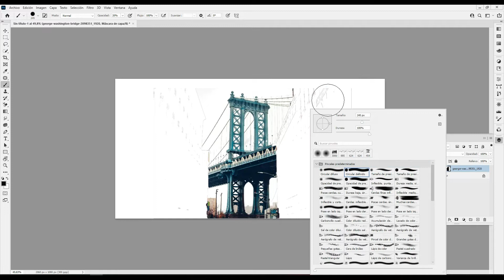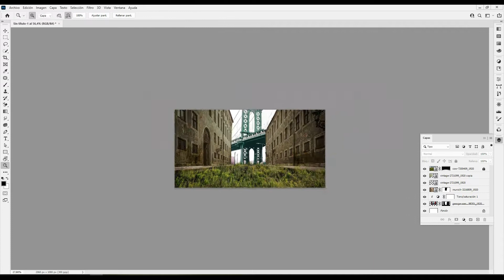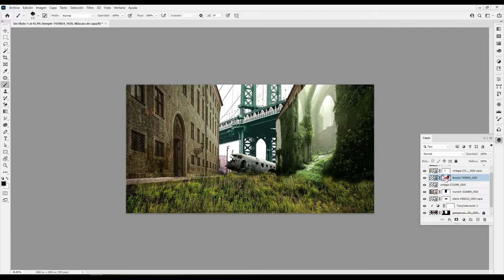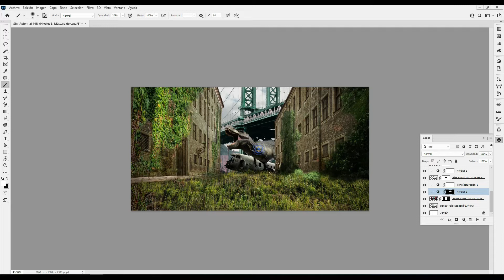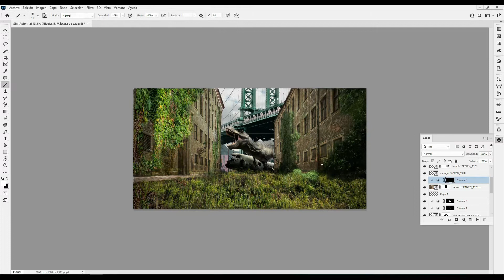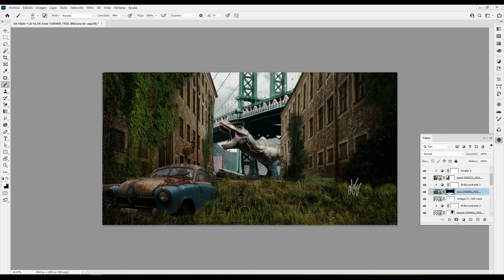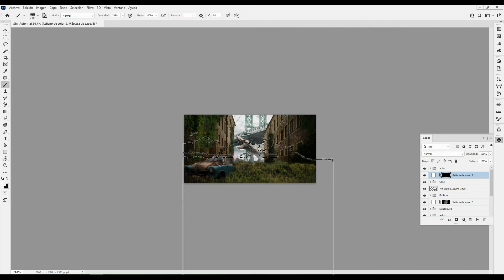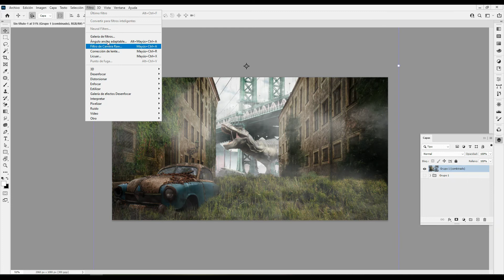🐱‍🐉 Tutorial Manipulación Fotomontaje | photoshop #1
¡Hola! haz llegado a PHOTOHACKS tu canal de tutoriales totalmente prácticos usando los programas de diseño más conocidos como Adobe Photoshop. Hoy crearemos este genial fotomontaje de una ciudad apocalíptica al mejor estilo de jurassicworld.